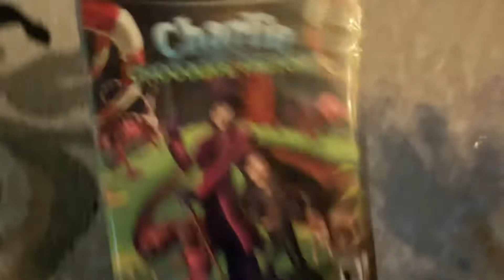Me Unboxing a Factory sealed Charlie and the chocolate factory Gamecube Game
I Got A Factory Sealed Gamecube Game Today